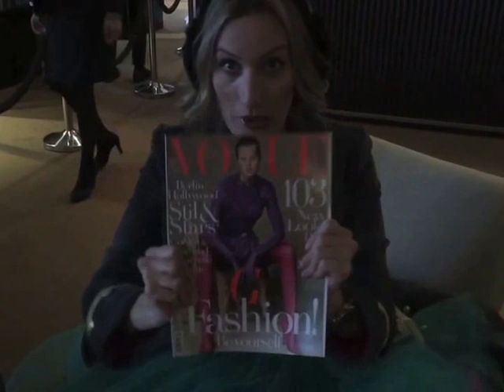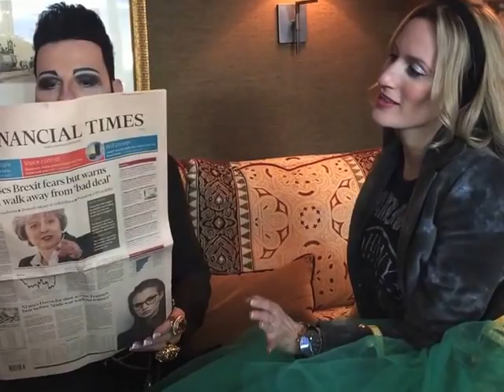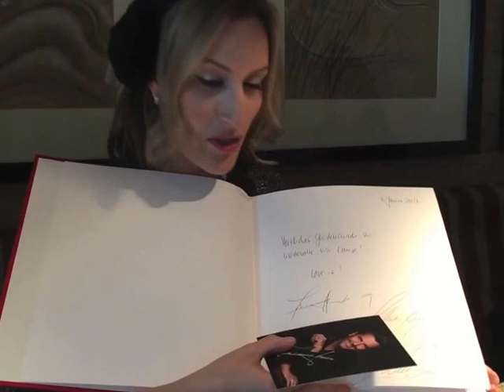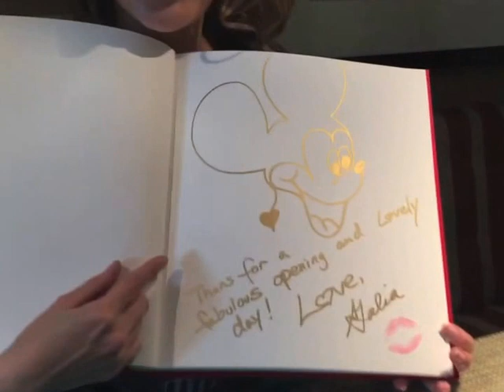Anzeige: FFM airport VIP Lounge: Thomas & Claudia Anders, Galia Brener, Harald Glööckler,Kai Böcking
// Advertisement / Anzeige // Thank you to the VIP Lounge team at the Frankfurt Aiport for such a wonderful event! It was a very glamorous and fun opening.